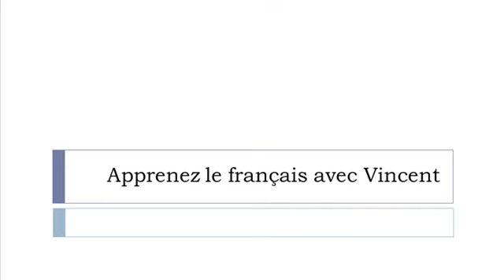تعلم اللغة الفرنسية = بلد